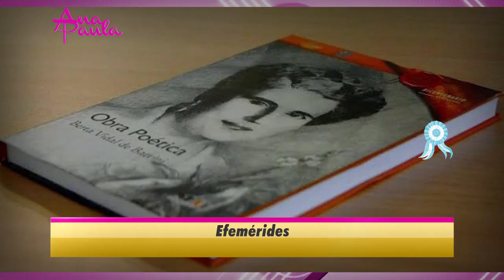AnaPaula EFEMERIDES 19 de Mayo